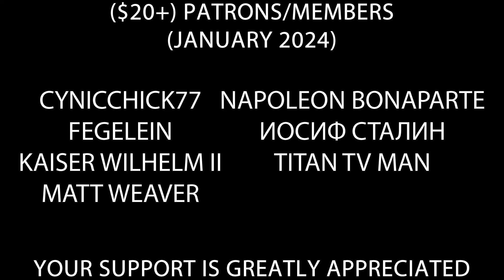Hitler is informed DeSantis drops out of presidential race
Hitler is informed and reacts to news Ron DeSantis has dropped out of presidential race and endorsed Trump.